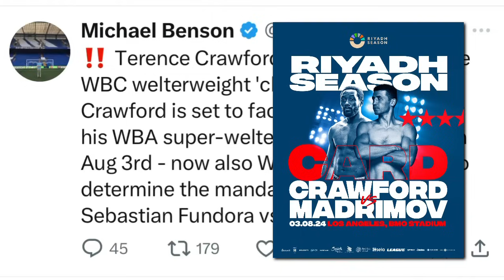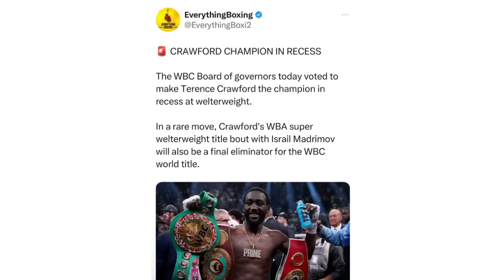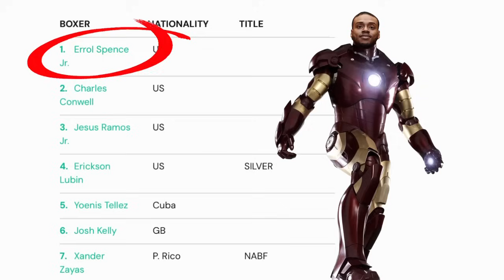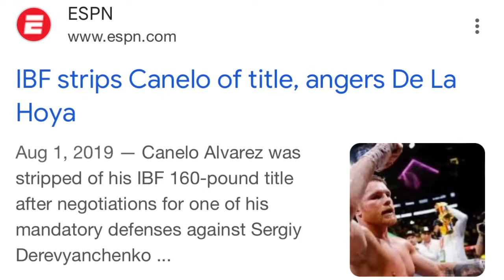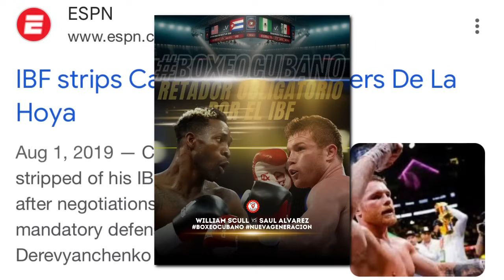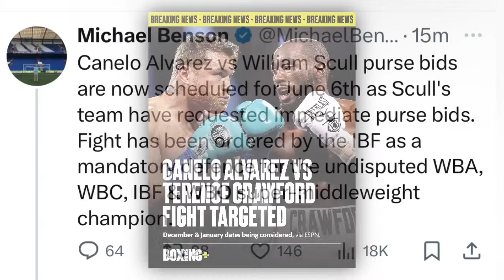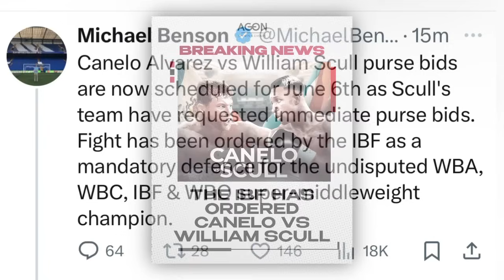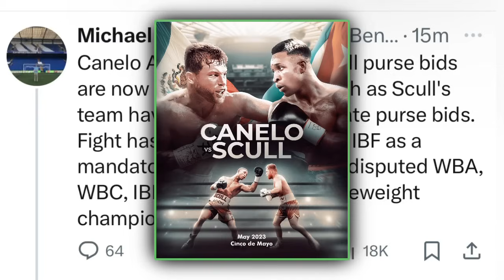THE RELAY: Bud mandatory for Spence/Fundora? Canelo vs Scull purse bid, Wilder on Fury vs Usyk